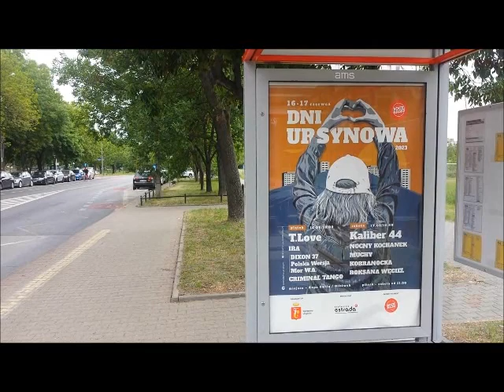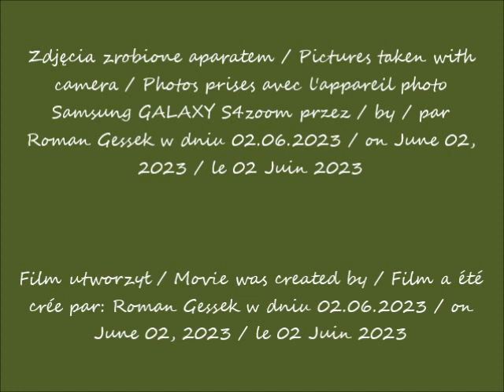2023 06 02 Warszawa 16 17 czerwca 2023 DNI URSYNOWA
16-17 czerwca 2023 DNI URSYNOWA / 16-17 June 2023 URSYNÓW DAYS /  16-17 juin 2023 JOURNÉES d'URSYNÓW
Widok z ulicy Dwreniowej / The view from the Dereniowa Street /  La vue depuis  la rue de Dereniowa
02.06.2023 po / after / après 13.49